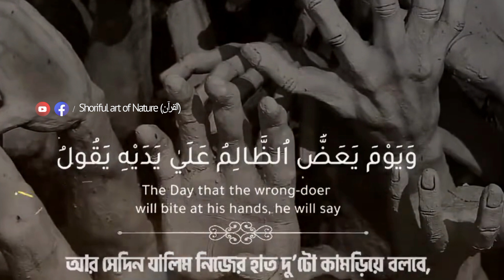যালিম সেদিন নিজের হাত দু'টো কামড়িয়ে বলবে.....[সূরা ফুরকান:27]